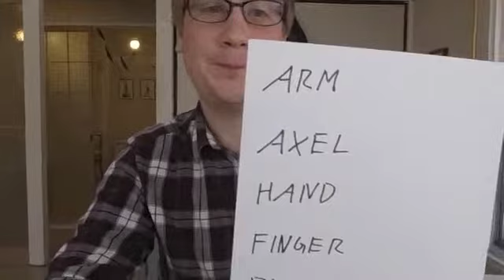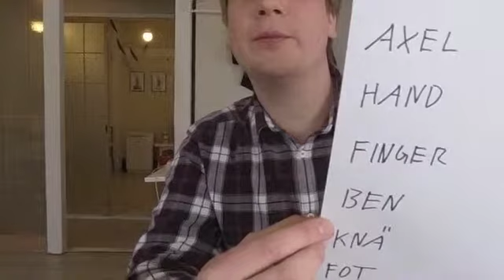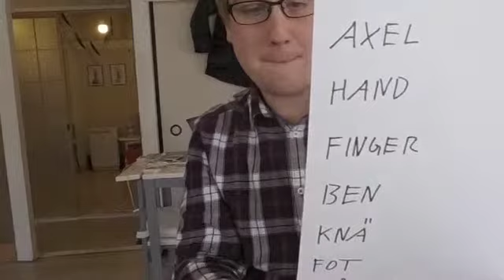のほほんスウェーデン語No.45!『 体ボキャブラリー②！』